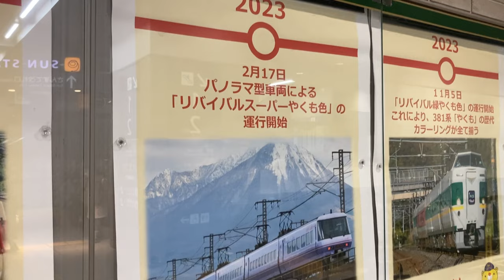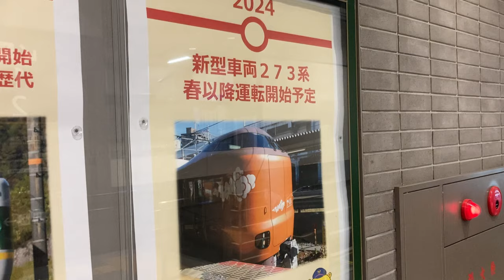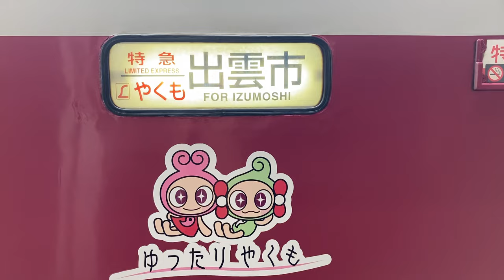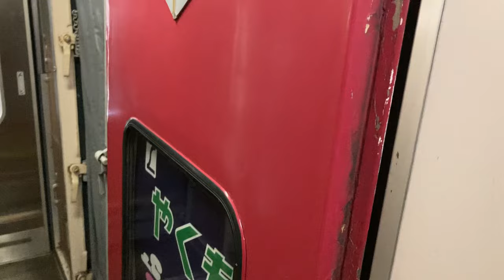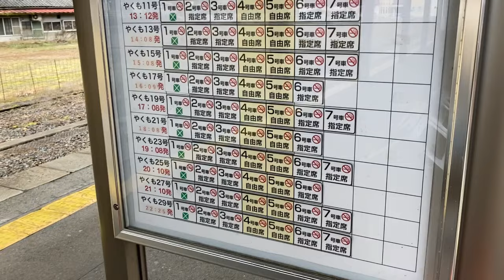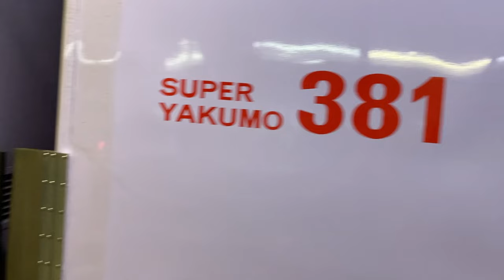【引退間近】特急やくも381系最後の国鉄車両の旅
日本で最後になった国鉄型特急車両381系で運転されている特急やくもに乗ってきました。
残念ながら381系も新型の273系に置き換えられ6月の引退が決まっています。
今回は最後にその勇姿を収めるべく、岡山から新見まで乗車してきましたので、ご覧ください。
よしなに